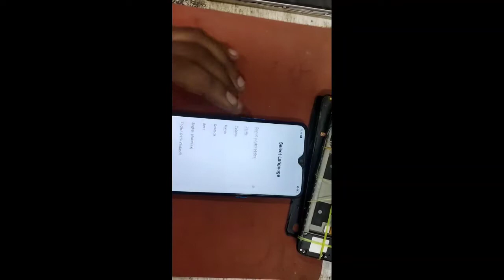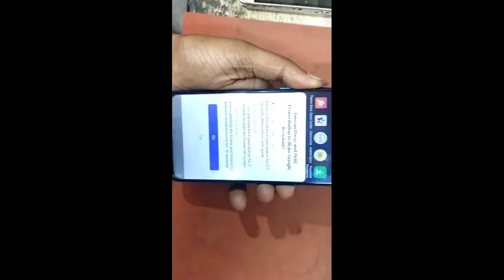Realme C2,C1 Easy Frp bypass/google account lock remove without pc 100%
well come my zannat infotech

keyword inquiry-
1. Realme C2,C1 Easy Frp bypass
2. google account lock remove without pc 100%